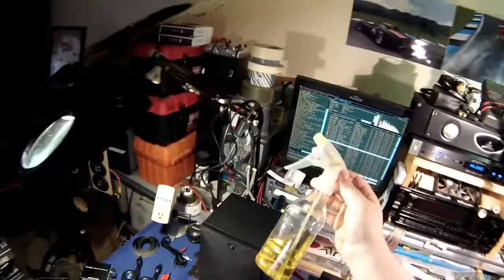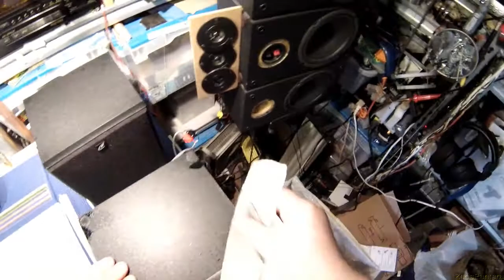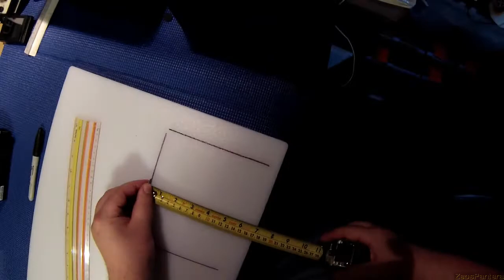Zboombox - Take 1 Fail (Poor Camera Angle)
Yeah I had to re-film these bits for Zboombox build but I don't want to just strait up delete it. If you can stand me filming 15° above the content for a half hour.. Enjoy.